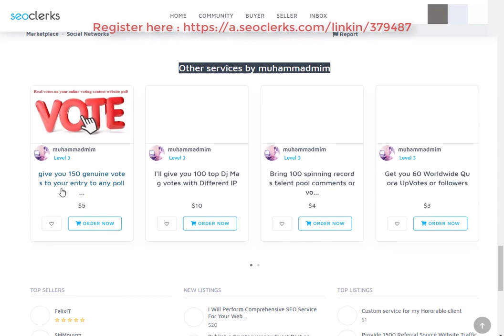100 Real USA Active People Medium Claps To Your Post or followers On SEOClerks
STEP-3 Buy The Service

soudcloud services  buy and sell
SEO search engine optimation services buy and sell